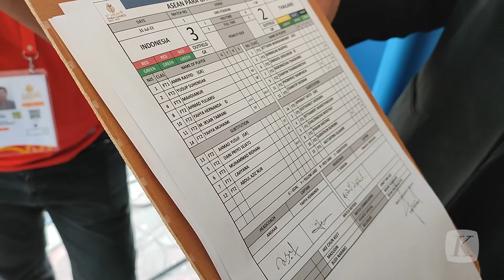Tim Sepak Bola “Cerebral Palsy” Indonesia Menang Atas Thailand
Tim sepak bola cerebral palsy atau CP Indonesia meraih kemenangan 3-2 atas Thailand pada laga pertama ASEAN Para Games 2022 di Stadion Universitas Sebelas Maret Surakarta, Jawa Tengah, Minggu (31/7/2022).